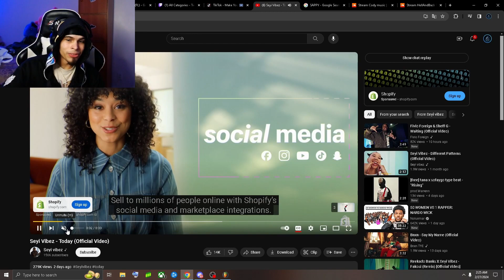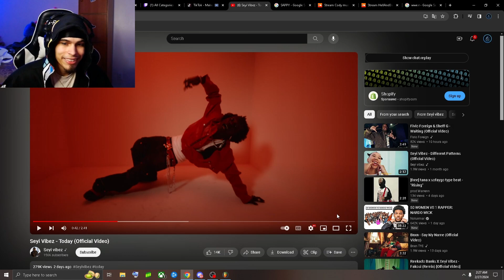WHY EVERY MUSIC VIDEO SO DEMONIC?!🤦🏻‍♂️ (Seyi Vibez - Today)